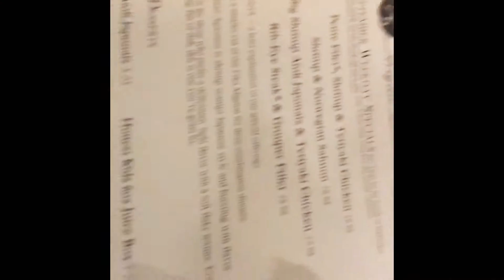Vlog #2| Night out| Arigatos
Hey y’all my vlog was all over the place so beware lol.

Lipgloss links! 👇🏾

Social media’s
Instagram Kvngkiyya
Snapchat Kvngkiyya